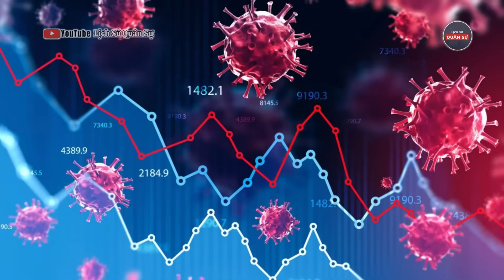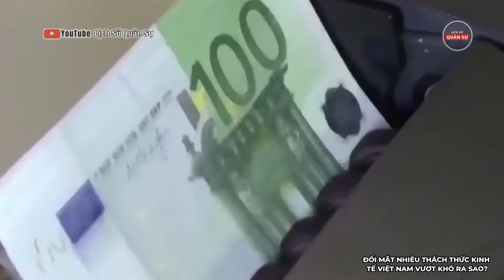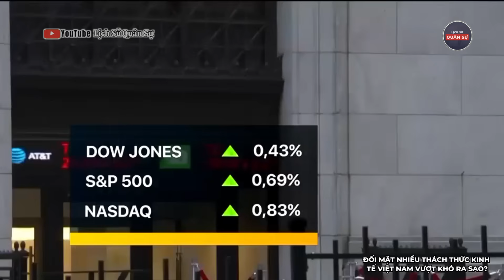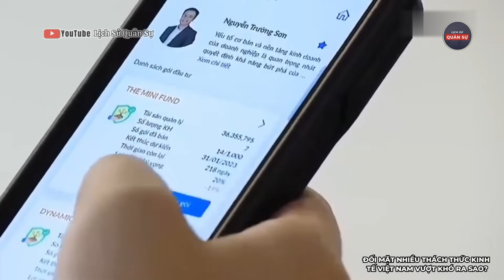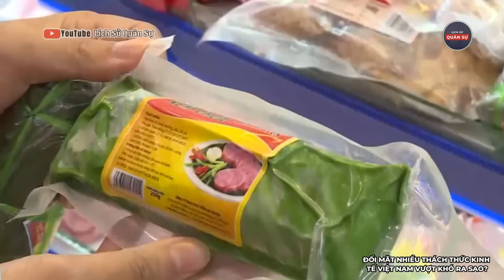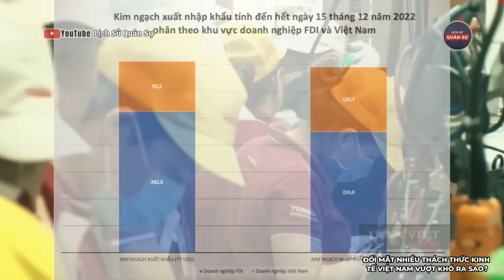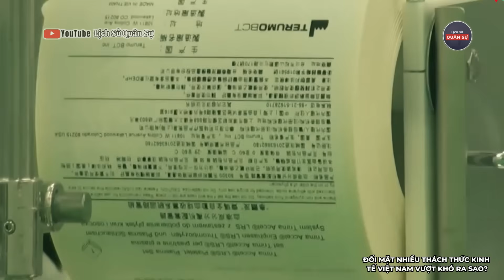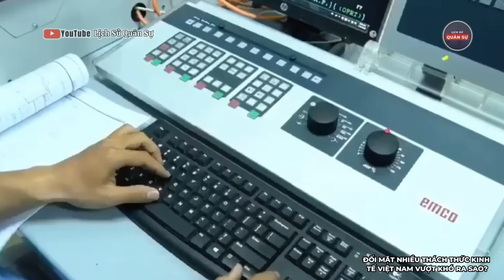Kinh Tế Việt Nam Đối Mặt Với Nhiều Thách Thức Việt Nam Vượt Khó Ra Sao? | Lịch Sử Quân Sự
quan hệ việt nam hoa kỳ,